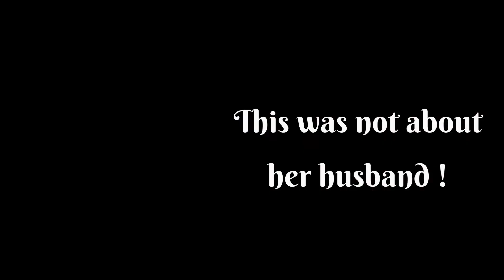TAC Friday OM 10 02 20 Zoom recording, comments included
A Matter of the Heart
original song
lyrics:  Sylvia Roberts